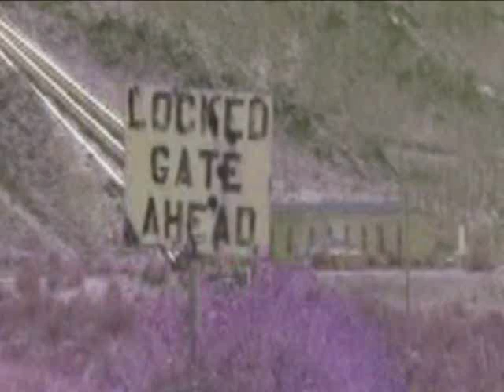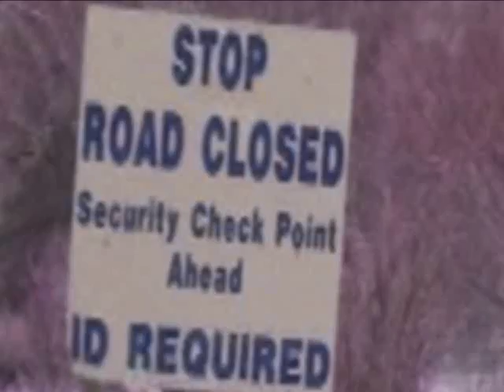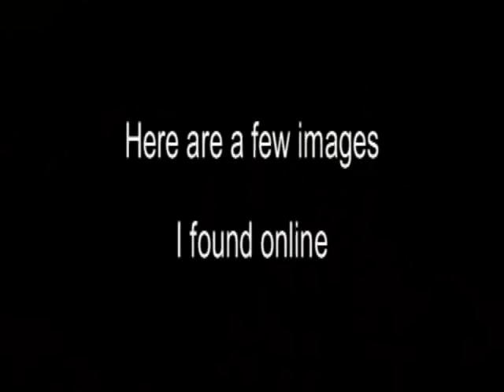The Hinds Pumpimg Plant in California near Arizona - Hayfield Pumping Plant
Driving up to the Hinds pumping plant. The Hinds Pumping Plant is the pump on the Colorado River Aqueduct that you can easily see from I-10 east of Coachella Valley. Most people call it Hayfield, since that's the name on the exit. In 1967 it was renamed from "Hayfield Pumping Plant" to "Julian Hinds Pumping Plant." If all nine pumps are turned on the water overshoots the tunnel and carves away at the rocks above. This is the point where the water enters the tunnel under the Little San Bernardinos. It's all downhill from here as the water travels around Desert Hot Springs, under White Water Canyon, under I-10 and then under Mt. San Jacinto.